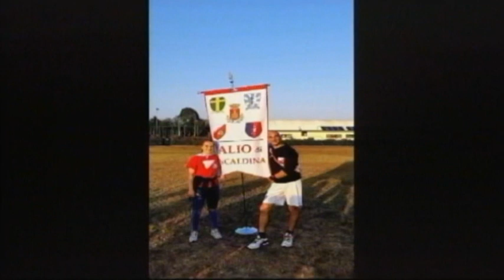I VINCITORI DEL PALIO DI RESCALDINA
LA CONTRADA DI RESCALDA